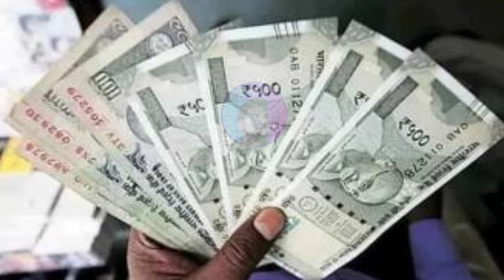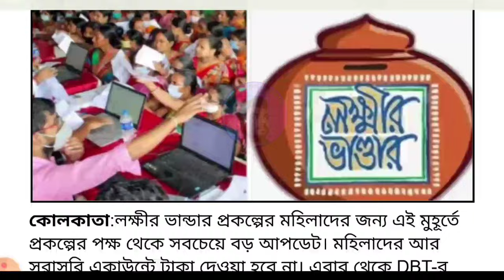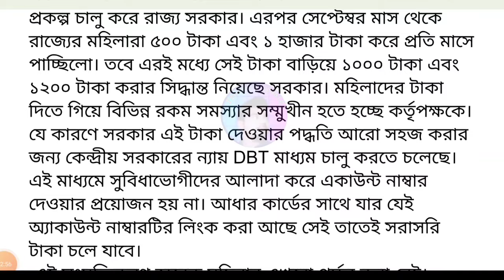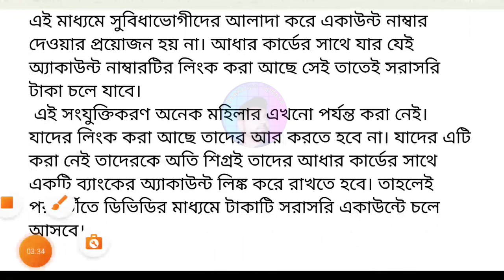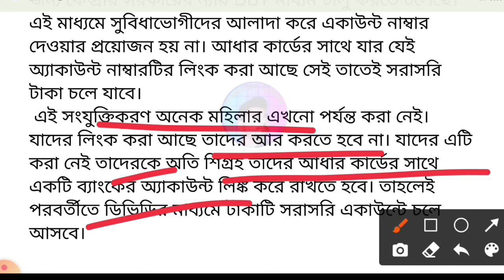লক্ষীর ভাণ্ডারের টাকার বড় খবর | New Payment System for Lakshmir Bhandar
lokkhir bhandar payment

laxmi bhandar payment
lokkhi bhandar
lakshmir bhandar

lokhir bhandar prokolpo,lokhir bhandar,lakhmir bhandar scheme apply online,lokkhi bhandar prokolpo,lokhir vandar form fill up,lakhmir bhandar form,laxmi bhandar prokolpo,laxmi bhandar project west bengal,লক্ষীর ভান্ডার প্রকল্প,লক্ষীর ভান্ডার,লক্ষীর ভান্ডার প্রকল্পের ফর্ম ফিলাপ,লক্ষীর ভান্ডার ফর্ম ফিলাপ,লক্ষীর ভান্ডার প্রকল্প ফর্ম,লক্ষীর ভান্ডার প্রকল্প আবেদন,লক্ষীর ভান্ডার ফর্ম, march month payment,